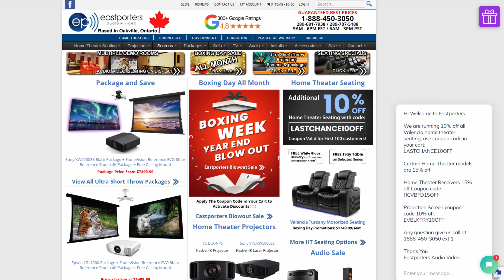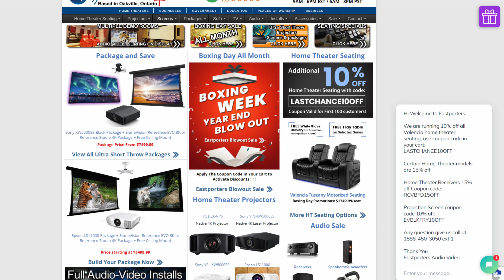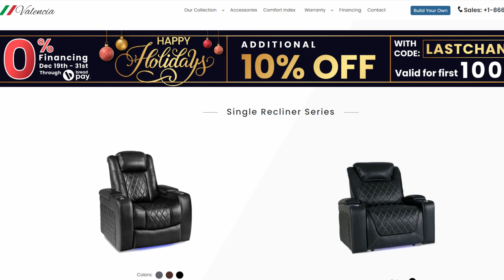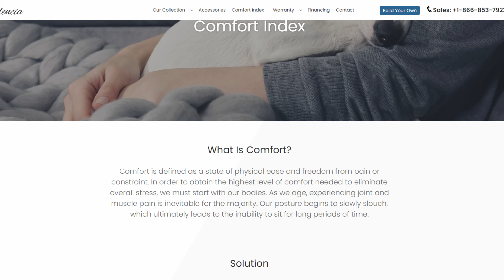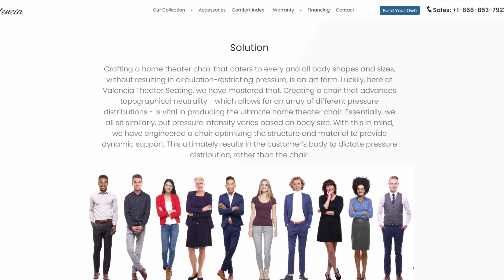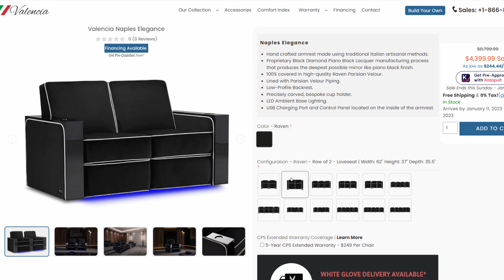Reviewing the Valencia Naples Chair!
I take a look at fanciful furniture for your HiFi listening area to see if it's really necessary. If that's your thing, you've found your place. Welcome to the Vinyl Attack!

0:00 - Intro
1:42 - Who are Valencia?
3:14 - Chair Specifics
4:58 - The Performance
8:20 - The Caveats
10:25 - Final Thoughts

The Vinyl Attack!
USA